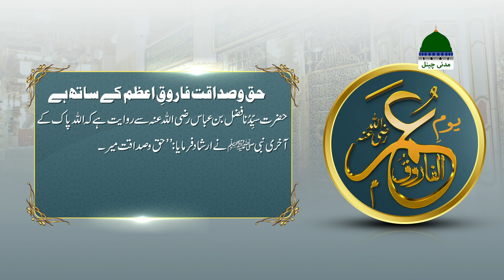Haq o wadaqat | Hazrat Umar Farooq | Hadees | Madina